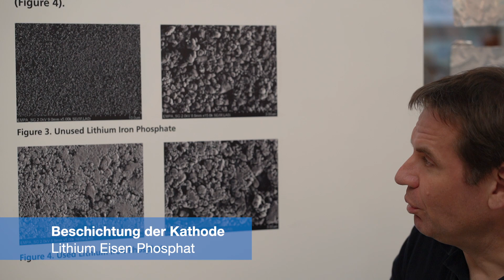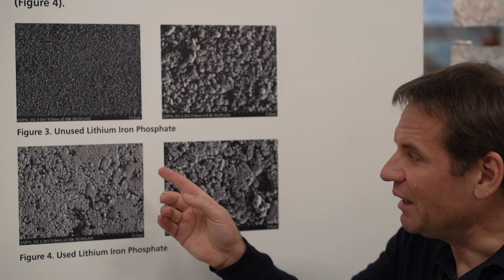TECH TALK Nr. 36: Aufbau von Lithium Batterien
In diesem Video erklärt Martin Kyburz, CEO von KYBURZ Switzerland AG, wie eine Lithiumbatterie aufgebaut ist und dass man diese nach dem Gebrauch in ihre Bestandteile recyclieren kann.